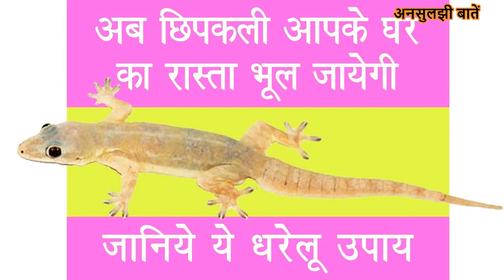Chipkali Bhagane ka Nuskha || Ghar se Chipkali ko Kaise Bhagaye || Ghar se Chipkali Bhagane ke Upay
जानिये छिपकली भगाने का सबसे आसान और सटीक तरीका

Jaaniye ghar se chipkali bhagane ke upay in hindi. This video is all about ghar se chipkali ko kaise bhagaye with simple home remedies about ghar se chipkali ko bhagane ka aasan tarika.

7 chipkali bhagane ka nuskha jaaniye sirf 2 minute ke video mein aur ghar se saari chipkali bhagaye wo bhi bahut aasan tareeke se. Dekhiye poora video aur jaaniye ghar se chipkali ko kaise bhagaye. Iss video mein ghar se chipkali ko bhagane ka gharelu upay bataye gaye hain jo aapko chipkali ghar se aasani se bhagane mein help karenge.

अनसुलझी बातें लाएगा रोचक तथ्य आपके लिए बिना फालतू बकवास के और हमारे चैनल का उद्देश्य आपको रोचक और जानकारक तथ्यों और घटनाओ के बारे में बताते हुए जागरूक और एंटरटेन करना है |